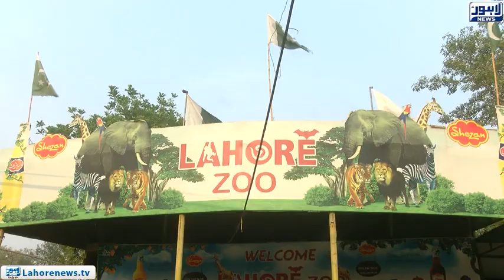Zoo management demands 26 Million RS from Gov.t for renovation